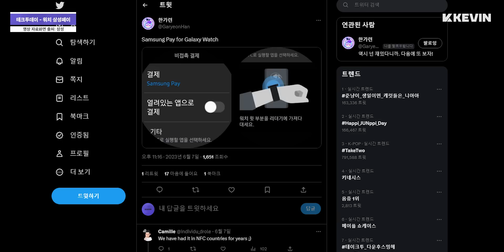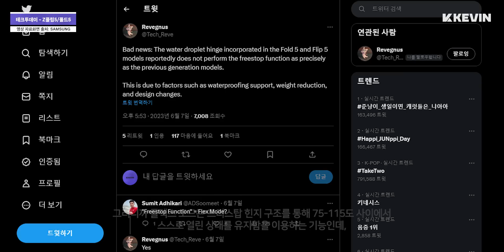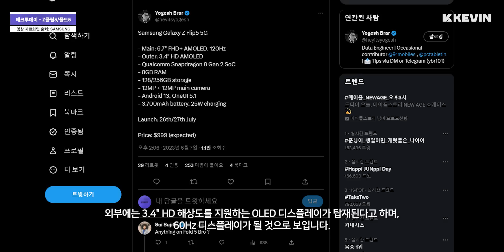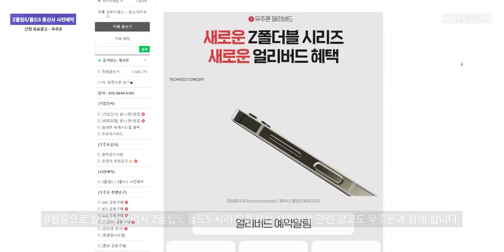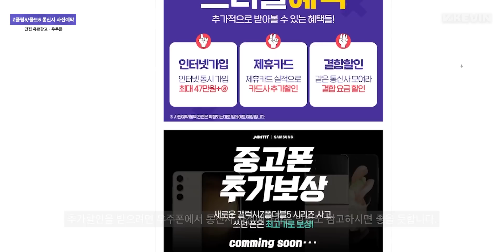프리스탑이 안돼? 갤럭시 Z플립5 & 폴드5 디자인, 힌지, 방수방진, 두께 등 추가 소식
※ 영상 후반부에 "우주폰" 간접 광고 (PPL)가 포함되어있습니다. 일정의 원고료 및 정보를 제공받아 제작되었습니다.

오늘 테크투데이에선 오래간만에 갤럭시 Z플립5와 폴드5에 관한 내용 전해드리도록 할텐데, 그전에 먼저 갤럭시 워치 삼성페이에 관하여 간단하게 전해드리도록 하겠습니다.

이전 테크투데이를 통해 삼성이 애플페이가 국내에 상용화 되면서 갤럭시 워치에서도 NFC 삼성페이 결제를 국내에서 이용할 수 있도록 준비중에 있는 것으로 보인다는 국내 매체를 통해 보도된 내용 전해드린 적이 있었습니다.

며칠전에 갤럭시 워치4와 워치5 시리즈를 이용자들을 대상으로 배포된 워치 OneUI 5.0 베타 버전을 통해서 삼성페이 결제 항목이 발견되었습니다.

어쩌면 이번 7월 26일 언팩을 통해 새로운 갤럭시 워치6 시리즈를 발표하면서 워치를 통한 삼성페이 NFC 결제 기능을 국내에서 이용할 수 있도록 업데이트가 될 것으로 보여지며, 워치4와 워치5에서 해당 항목이 발견된 것으로 보아 워치4와 워치5도 삼성페이 NFC 결제가 가능할 것으로 보여집니다.

계속해서 갤럭시 Z플립5, 폴드5에 관한 내용 전해드리자면,

이전에 이번 Z플립5와 폴드5 같은 경우 물방울 힌지 구조를 채택하면서 두께가 더 얇아지고, 주름, 무게 부분에서도 크게 개선이 될 것으로 보인다고 전해드렸었습니다.

다만 물방울 힌지 구조를 채택하면서 한 가지 단점이 생기게 되었는데 IT 관련 내용을 언급하는 유저 Revegnus에 의하면 이번 플립5와 폴드5 같은 경우 물방울 힌지 구조를 채택하게 되면서 플렉스 모드가 이전세대처럼 여러 각도에서 원활하게 사용하기 어려울 것이라고 언급하였습니다.

그러니까 플렉스 모드는 프리스탑 힌지 구조를 통해 75-115도 사이에서 스스로 열린 상태를 유지함을 이용하는 기능인데, 물방울 힌지 구조 채택 및 방수까지 지원하면서 이번 플립5와 폴드5 프리스탑 힌지는 전세대에 비해 약할 것이라는 의미입니다.

방수방진 부분에 대해서도 추가로 언급이 되었는데, 이전에 이번 플립5와 폴드5 같은 경우 어쩌면 방진 등급까지 처음으로 부여받을 수 있어보이지만, 최종적으로는 IPX8 방수 등급만 부여받을 것이라는 내용도 전해드렸었습니다.

다만 이 부분에 대해서 업데이트가 되었으며, IT 유출가 Chun에 의하면 이번 플립5와 폴드5 같은 경우 IP58 방수방진 등급을 부여받아, 방수등급은 플립4, 폴드4와 동일하지만, 방진 등급은 S23 시리즈보다 한 단계 낮은 수준으로 등급을 부여받을 것으로 보인다고 합니다.

그리고 이번 갤럭시 Z플립5의 추가적인 스펙 사항이 IT유출가 Yogesh를 통해 언급되었습니다.

Yogesh는 다시한번 이번 플립5에 FHD+ 해상도 및 120Hz 주사율을 지원하는 6.7" 디스플레이가 내부에 탑재되고, 외부에는 3.4" HD 해상도를 지원하는 OLED 디스플레이가 탑재된다고 하며, 60Hz 디스플레이가 될 것으로 보입니다.

마지막으로 8GB 램 탑재 및 스냅드래곤8 2세대 칩셋 탑재 부분에서도 다시한번 더 확인해주었습니다.

카메라: Canon EOS R7
녹음: Blue Yeti USB / Sony ICD-TX660
휴대폰: 갤럭시 Z폴드4 / 아이폰14 프로